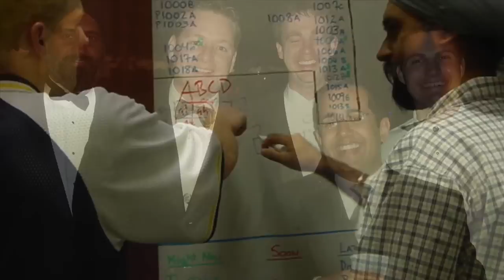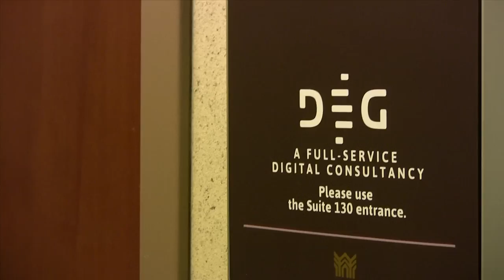DEG: Behind the Pixels 2012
Take a look inside THE Best Place to Work in Kansas City.

Like what you see? DEG is currently seeking digital virtuosos.

We want smart, driven individuals to help us create DEG's future. If you invest yourself in your work, live with enthusiasm, and thrive on results, we want to know you.

Let's have a conversation that changes everything.